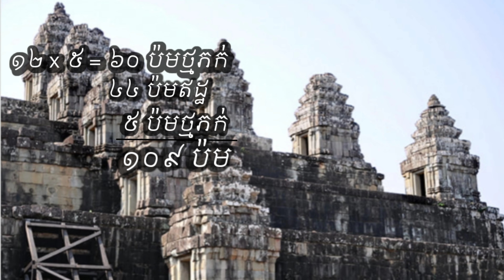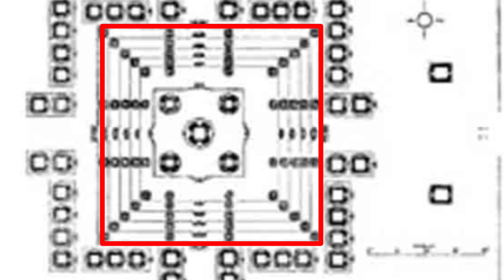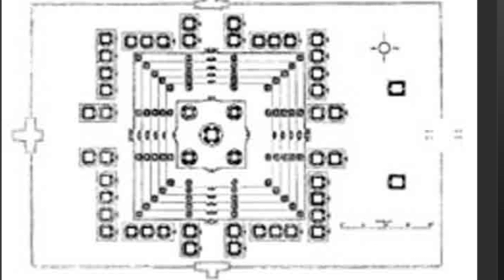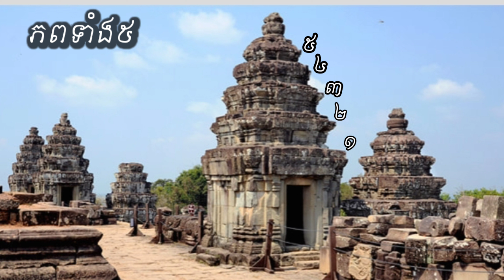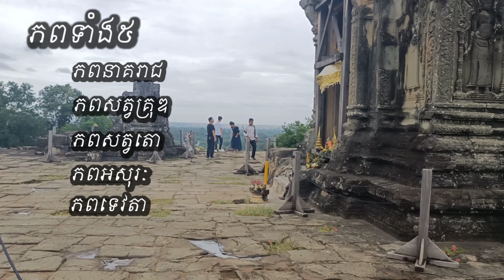អត្ថន័យប្រាសាទភ្នំបាខែង ចំនួនលេខ១២, លេខ៤៤, លេខ១០៨ ឬ១០៩ និងចំនួន៥ជាន់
ឆាណែលយូធូប "មគ្គុទ្ទេសក៍អង្គរ" យើងខ្ញុំ ពុំមានចំណូលអ្វីទេ តែយើងខ្ញុំបានចំណាយច្រើន ពេលចេញទៅថតនិងកាត់តម្តងៗ។ ដូច្នេះយើងខ្ញុំ សូមអធ្យាស្រ័យដល់បងប្អូន ដែលចូលចិត្តតាមដាននិងគាំទ្រឆាណែលយើងខ្ញុំ ដែលនិយាយអំពីប្រាង្គប្រាសាទអង្គរ សូមមេត្តាជួយឧបត្ថម្ភដល់យើងខ្ញុំ ទោះតិចតួចក្តី ដើម្បីអោយយើងខ្ញុំ មានលទ្ធភាពរួមចំណែកផ្សព្វផ្សាយវប្បធម៌ខ្មែរយើងបន្តទៅទៀត។ នេះជាគឺលេខកុង ABA:(SOEUN THY: 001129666) សូមអរគុណ។
Our YouTube Channel "Your Angkor Guide" so far has not earned anything. On contrary, we had spent in making videos and editions. From this point of view we would like to ask all of you who are supporting our channel please help us for making our channel is able to continue its process of them of Glory of Angkor's history. Here is our ABA Bank account (SOEUN THY: 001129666). Thank you for your kind helps.